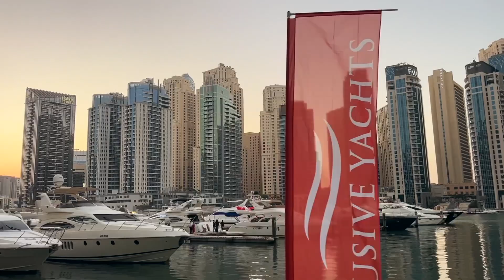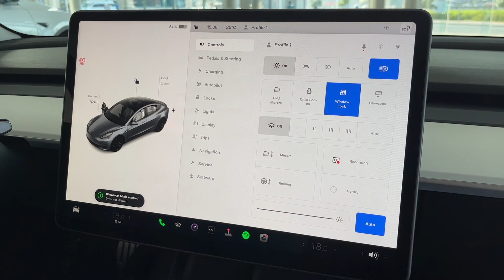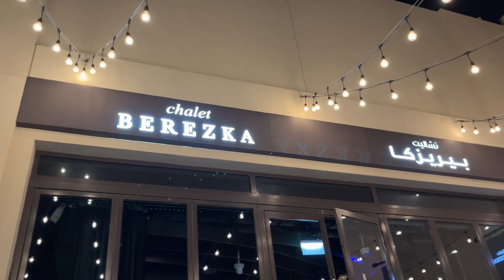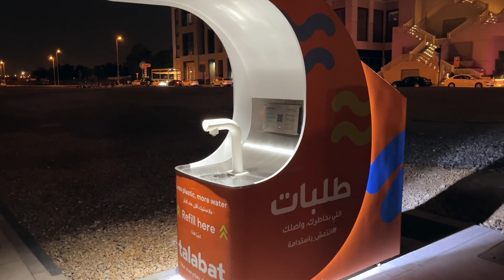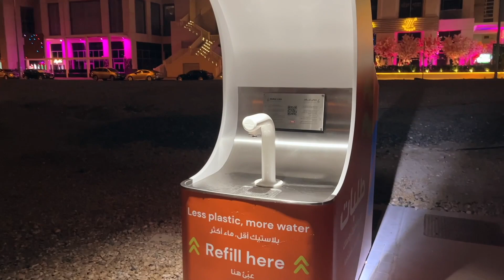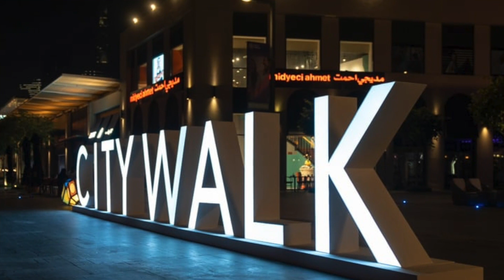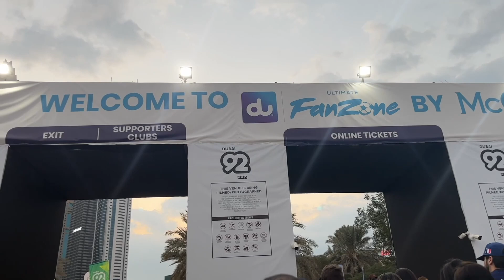ДУБАЙ! Первые впечатления, эмоции и мысли.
Оглавление ролика:

00:00 - Персидский в Персидском заливе!
00:48 - Небоскрёбы в Дубае
03:19 - Погода в Дубае
07:12 - Цены в Дубае
09:05 - Штрафы в Дубае
11:08 - Зарплаты в Дубае.
14:26 - Авто и дороги в Дубае
28:27 - Отели в Дубае. Отель Атлантис.
33:03 - Фонтаны в Дубае.
35:43 - Еда в Дубае. Ресторан "Берёзка".
38:34 - Ночной Дубай
41:36 - Десерт в кафе
43:06 - Где погулять в Дубае?
48:32 - Живность в Дубае.
49:37 - Фан-зона ЧМ2022
51:30 - Я на большом теннисе в Дубае.
53:45 - Шоппинг в Дубае (спойлер)
56:30 - Шоу дронов и новогодний салют в Дубае

Если Вас интересует покупка недвижимости в Дубае, обращайтесь!

Artyompersidsky

Artyompersidsky